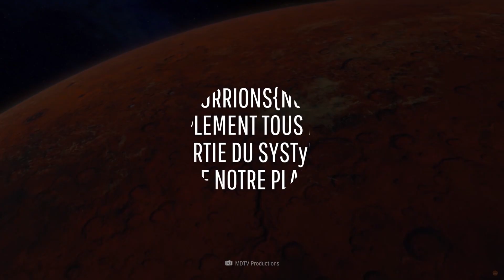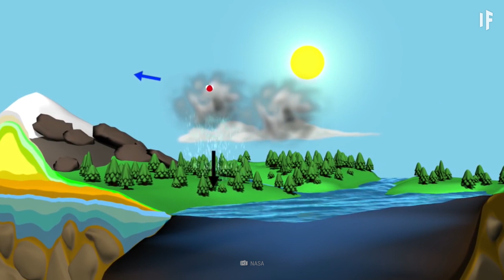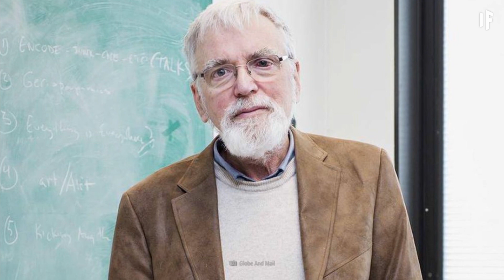Et si la Terre n'était qu'un seul et même organisme vivant?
Même depuis l'espace, vous pouvez voir que la planète Terre est pleine de vie. En y regardant de plus près, vous y découvrirez un équilibre délicat qui repose sur des millions de formes de vie qui coexistent et dépendent les unes des autres pour survivre. Mais qu'en serait-il si tous ces organismes n'étaient en fait pas des individus uniques ? Et s'ils n'étaient que les extensions d'un seul super-organisme : la Terre ? Cette idée est principalement portée par la théorie Gaia, du nom de la déesse grecque de la Terre.